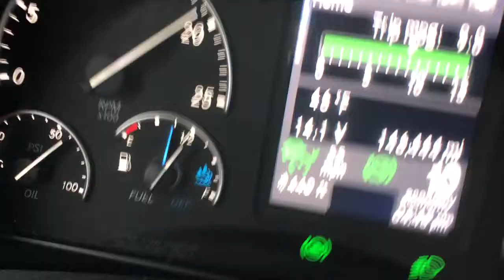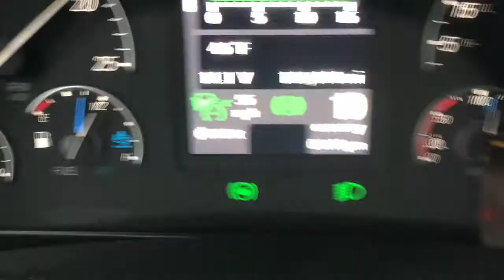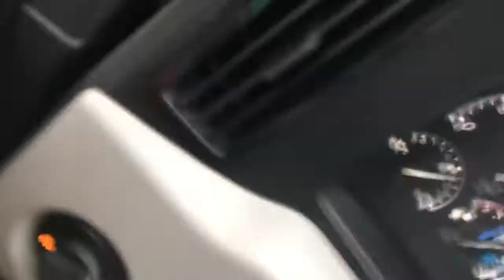Downgrade Can Kill You 🤦🏾‍♂️🤦🏾‍♂️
recruiter: Derek Stephenson
My Driver code: Smikya
Yes I am a trainer